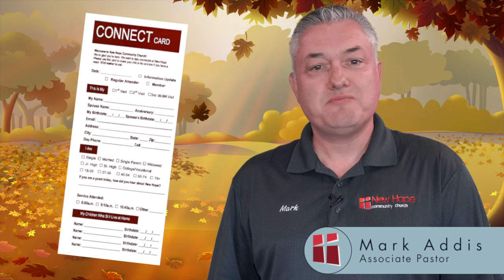Morning Announcements, October 14, 2018